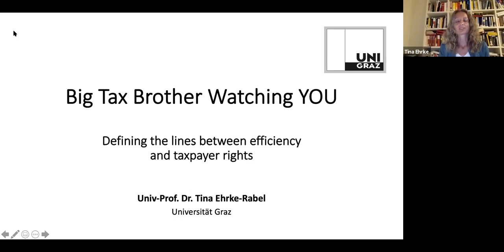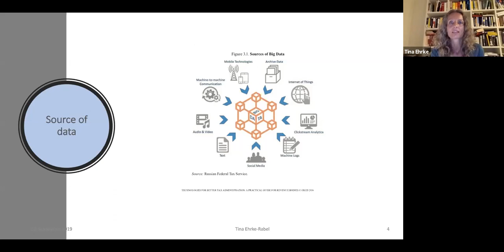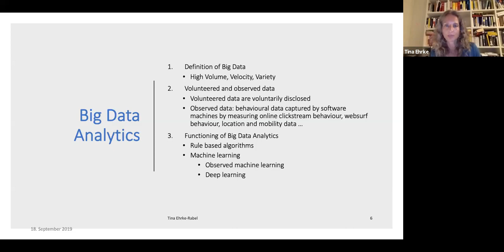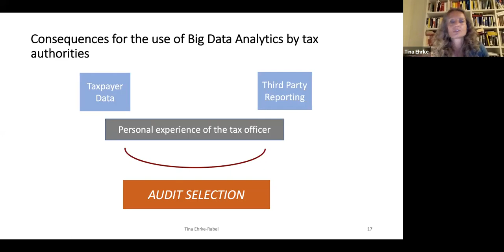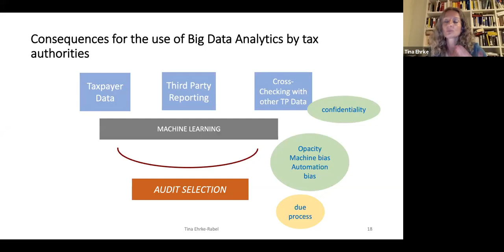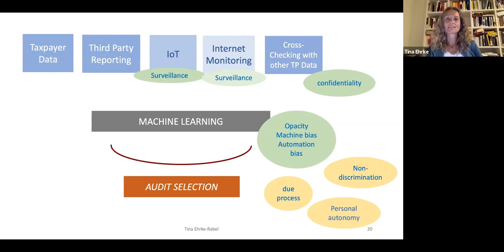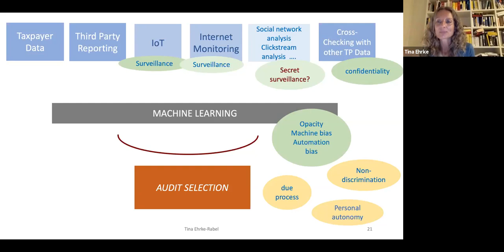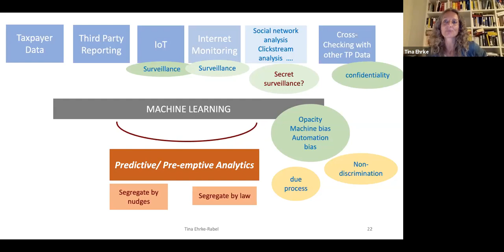Tina Ehrke Rabel talk in the IU Tax Policy Colloquium April 16, 2020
April 16, 2020 Indiana University Maurer School of Law Tax Policy Colloquium talk: Prof. Tina Ehrke-Rabel from the University of Graz Department of Tax and Fiscal Law on "Big Tax Brother Watiching You? Defining the Lines Between Efficiency and Personal Autonomy." Prof. Leandra Lederman from Indiana University Maurer School of Law, who runs IU's Tax Policy Colloquium, introduces her. Only the main talk is included, not Q&A.